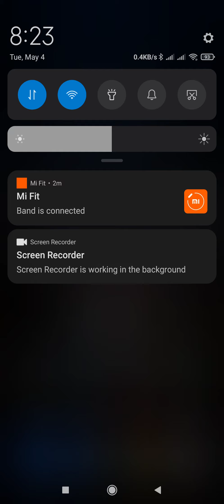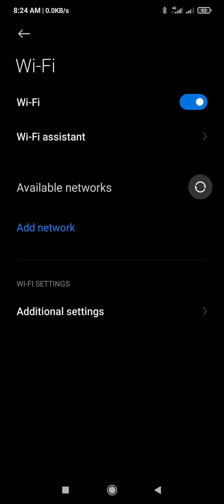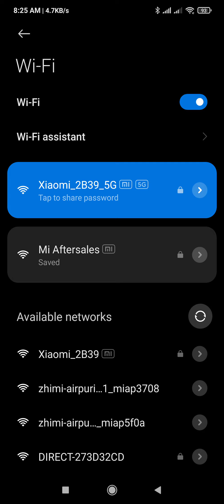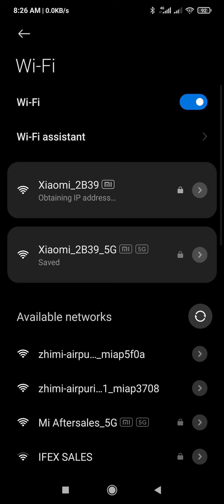How to setup Mi Router 4A (DHCP)